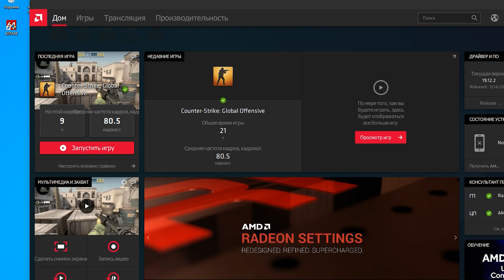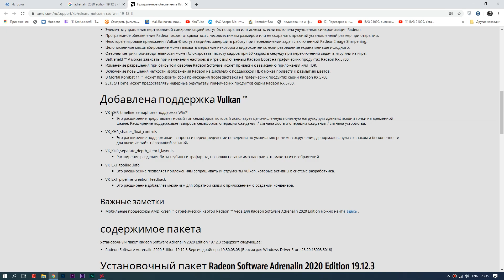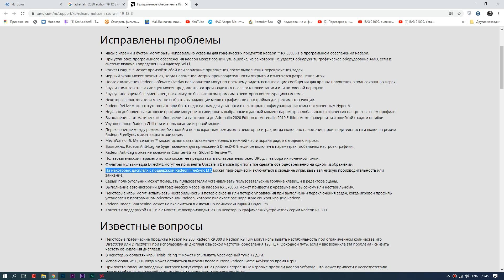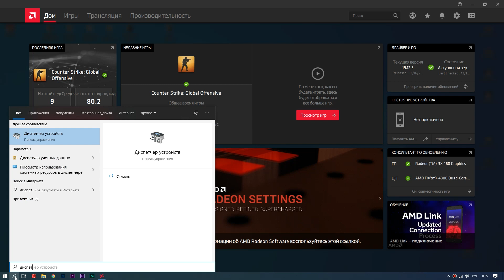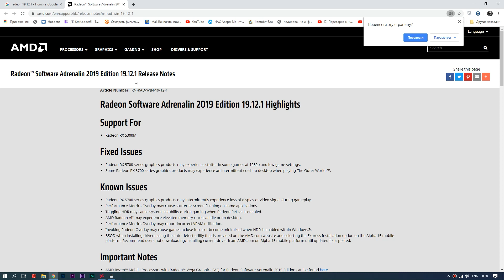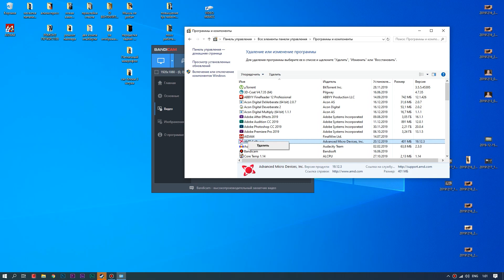Баги и недоработки Radeon ADRENALINE 2020. Что с этим делать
После обновления драйвера radeon software adrenaline 2020 на многих видео адаптерах появились различные неприятные баги, такие как:
Просел или проседает FPS, зависает картинка при запуске игры, черный экран, ошибка при обновлении, зависает overplay, и многие другие ошибки.
Расскажу о новом обновлении 19.12.3, которое призвано устранить многие ошибки, а так же как быть и что делать с новым драйвером, если он отказывается нормально работать, т.е. "Как откатить видео драйвер" и многое другое.